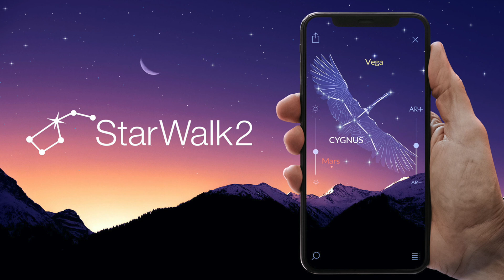Descubren cometa verde Nishimura: cómo verlo desde México